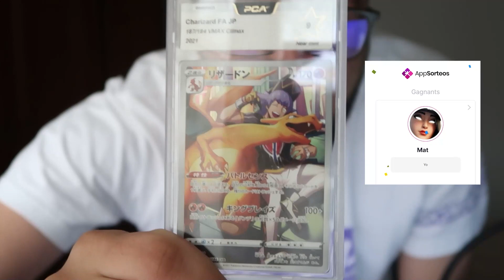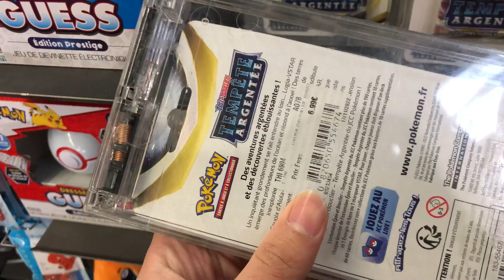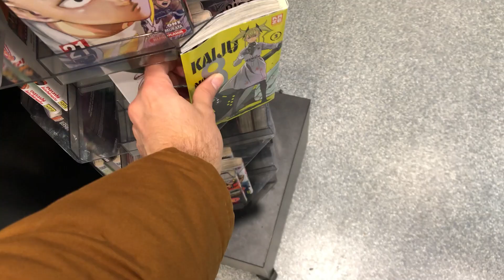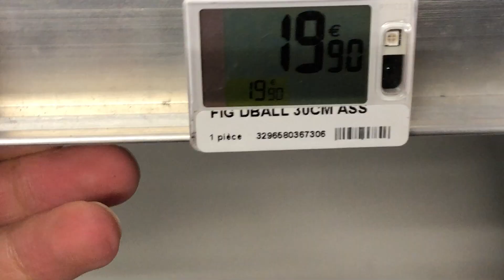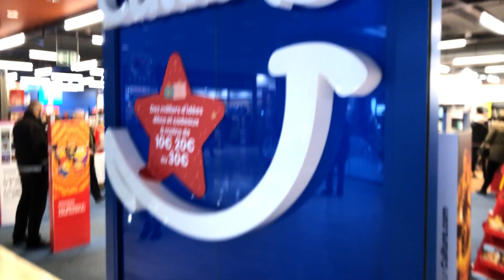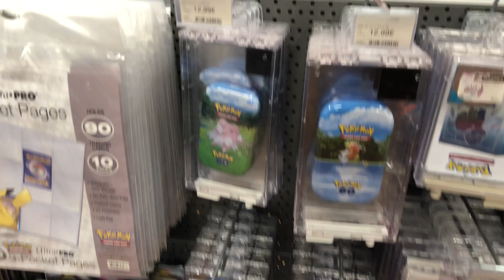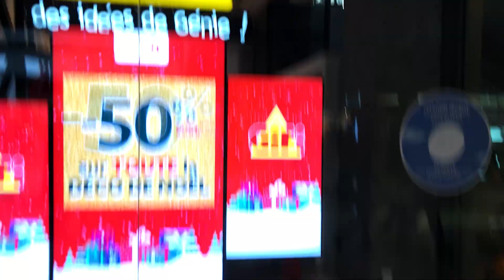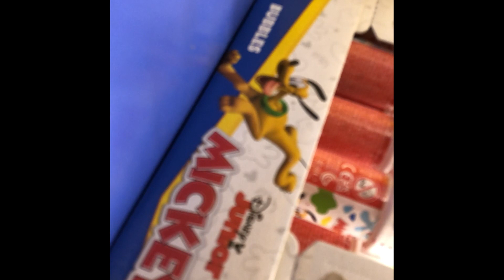PROMO DE FOU POUR NOEL POKEMON